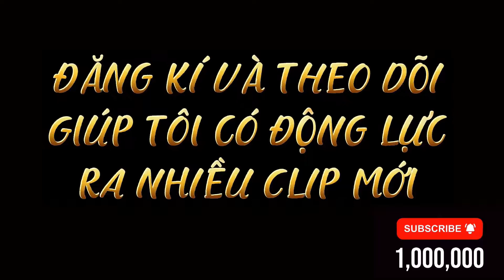Art of war 3 | Lật Kèo Căng, Lửa Khò Hết Lính Gun Nhà Chính Tan Hoang | Clip Cuối Cùng Mất Nick AOW3